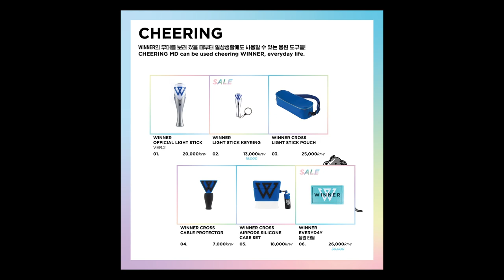WINNER [CROSS] MD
WINNER CROSS MD는 YG SELECT 인스타그램을 참고해주세요

[➕CROSS✖️]
[➕CROSSTOUR✖️]
IN SEOUL MD BOOTH NOTICE🕵🏻‍♂️

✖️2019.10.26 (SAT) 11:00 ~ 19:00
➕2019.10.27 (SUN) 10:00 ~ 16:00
✔️KSPO DOME (올림픽체조경기장)
*운영시간은 현장 상황에 따라 변경될 수 있습니다.